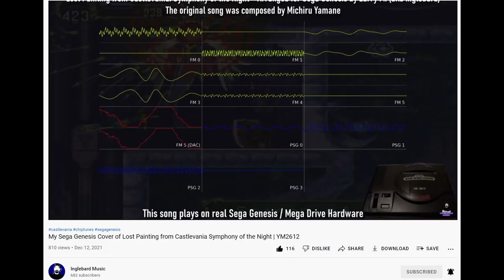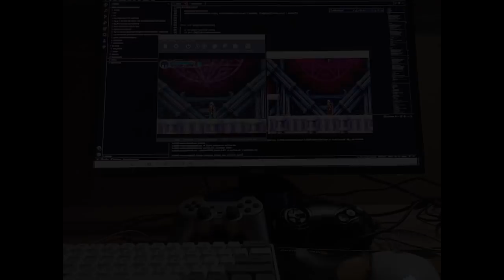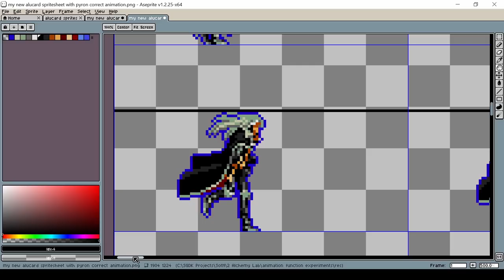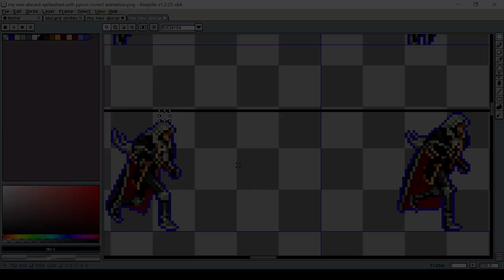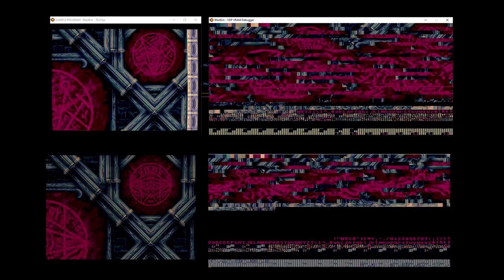Animating Alucard - Castlevania: Symphony of the Night for Sega Megadrive & Genesis - Dev Diary 7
The 7th developers diary for my Castlevania: Symphony of the Night game for the Sega Megadrive & Genesis. This is just a fan-made, educational project, and is not intended for commercial use.

Timestamps:
0:00 Intro & Music News
1:34 Basic Animation Fixes
3:48 New Jumping Mechanics
5:47 Running Speeds
6:27 Resolution Difference - PS1/Saturn/MD
7:50 Animation Bugs
9:34 Slow Motion Analysis of Animation Frames
12:23 Fixing Alucard's Limping Problem
14:00 Level Collision Improvements
15:01 Final Look at the Updated Animation, Controls & Camera
16:28 Alchemy Lab Boss Background Redesign
18:09 Pyron's New Alchemy Lab Graphics